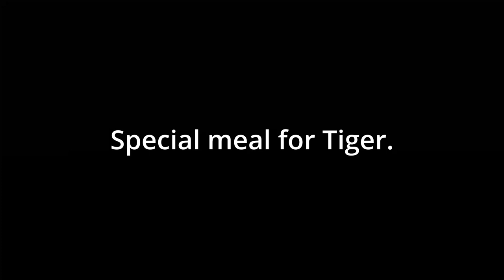Tiger's special meal. │He loves canned food that he eats once a fortnight.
He was going to release into a place that he had been caught because of his timid,
shy and not friendly character.

He is still timid, shy but an adorable and fundamental family member.